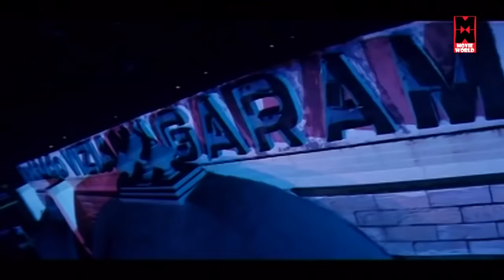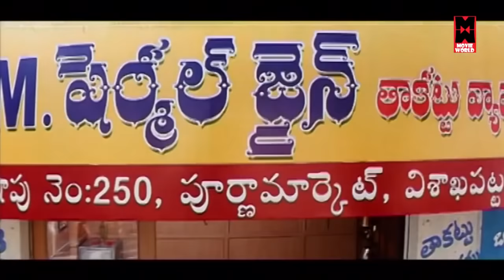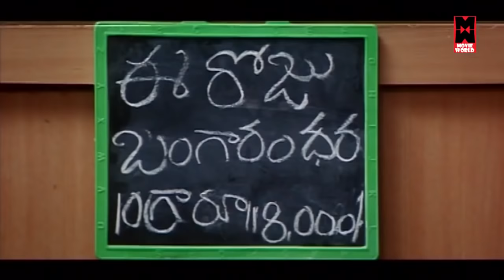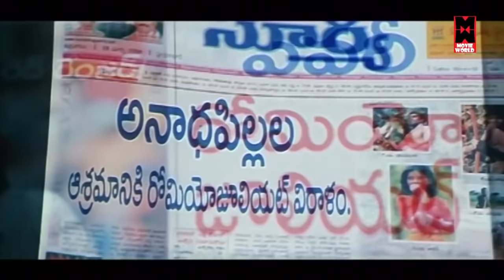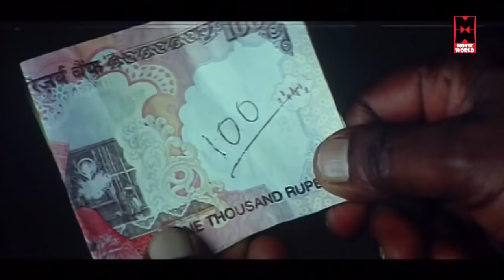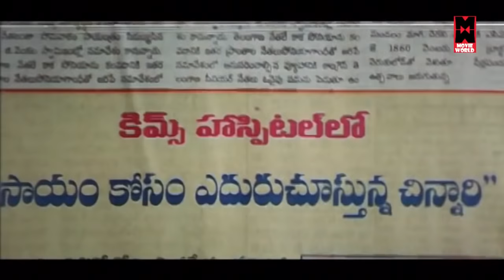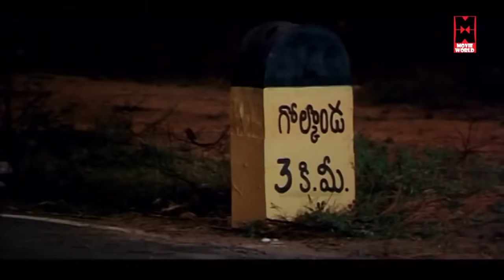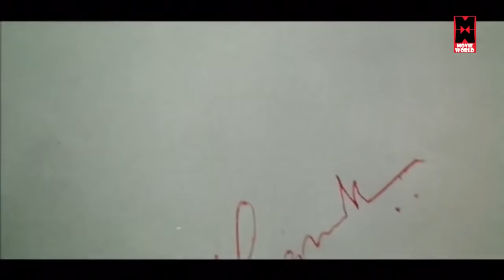Thirudi Thirudan Tamil Full Movie | Ileana d'cruz Tarun | Love Action | Telugu Dubbed Tamil Movie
Watch For Tamil Comedy Entertainment Movies : Thirudi Thirudan

Starring :Tharun, Ileana D'Cruz, Jagapati Babu, Brahmanandam
Kadambari Kiran, Gundu Sudharshan, Jenny, Annapoorna, Hema, Sana

Thirudi Thirudan is a 2008 Tamil film, produced by Sakhamuri Panduranga Rao and Bellamkonda Suresh on Sri Lakshmi Devi Productions banner and directed by K. Vijaya Bhaskar. Starring Tarun, Ileana D'Cruz in the lead roles, Jagapati Babu in a prominent role and music composed by K. M. Radha Krishnan. The film recorded as Average at box office. It is a re-make of Bollywood film Bunty aur Babli starring Amitabh Bachchan Abhishek Bachchan, Rani Mukerji in the pivotal roles. The film’s audio was released in March first week and the film was released towards the end of March. A Tamil version name is Thirudi Thirudan.

|| ANTI-PIRACY WARNING ||

*COPYRIGHT PROTECTED*